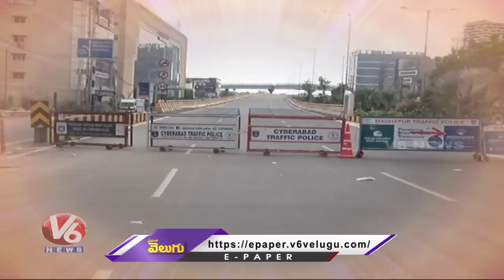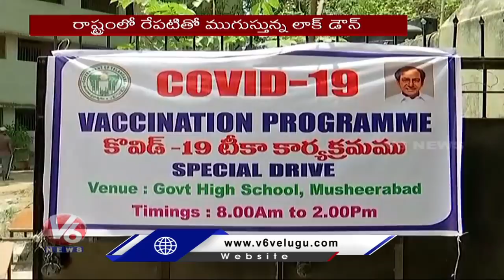లాక్ డౌన్ పొడిగింపు ఉంటుందా ?.. ఉండదా..? : TS Govt On Lockdown | V6 News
లాక్ డౌన్ పొడిగింపు ఉంటుందా ?.. ఉండదా..? : TS Govt On Lockdown .